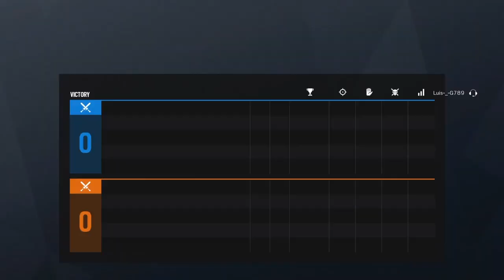TOP CONTROLLER CHAMPION ADVANCED ADS SETTINGS - Rainbow Six Siege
SENS: V:30 H:90 ADS:30

Full Champion Ranked Game
Console tips rainbow six, aiming tips rainbow six, be good on console rainbow six, how to be better rainbow six , win against try hards rainbow six siege, how to hold angles in rainbow Six , how to beat sweaty tryhards, how to be a champion, how to get to champion rank, chill montage, tryhard montage, how to never miss in rainbow Six , how to have consistent aim in rainbow six, rainbow Six Siege best Settings ps4, best r6 settings, best Settings Rainbow six siege